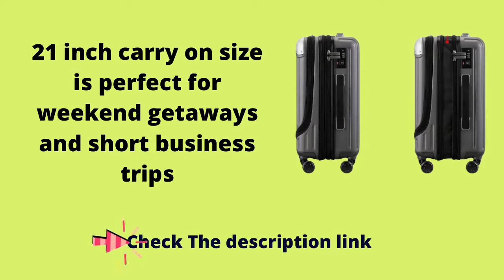Best DELSEY Paris Chatelet Hardside Luggage with Spinner Wheels Chocolate Brown review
DELSEY Paris Chatelet Hardside Luggage

Product description
Size: Carry-on 21 Inch, with Brake  |  Color: Chocolate Brown
Named after the famous central district of Paris, this timeless and elegant spinner luggage, Chatelet Hard+, offers leather-like accents as well as a deluxe interior. It is made from virgin polycarbonate formulated to achieve the highest standards of extreme temperature and impact resistance. This luggage is equipped with an award-winning brake system. Activated with a button, the brake locks the two front wheels of the luggage preventing the bag from drifting away while allowing travelers to roll the bag on the back two wheels. Established in 1946, Delsey has used its flair to marry tradition with innovation, elegance with modernity and design with practicality. We design tomorrow's luggage with inspiration from many places: travelers and their journeys, societal changes and the evolving environment. As a result our luggage keeps getting lighter, better fitted and more environmentally friendly. Enabling our customers to travel elegantly and limiting any negative impact on the environment is our raison d’être.